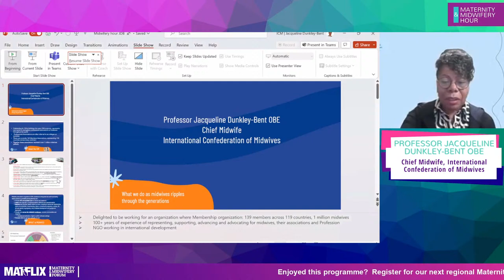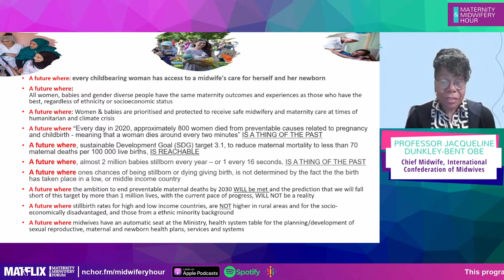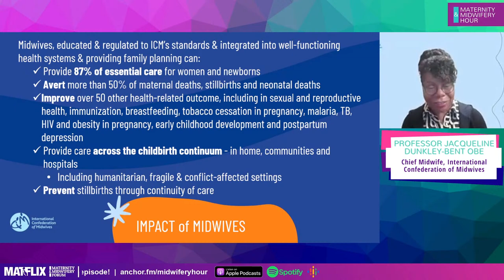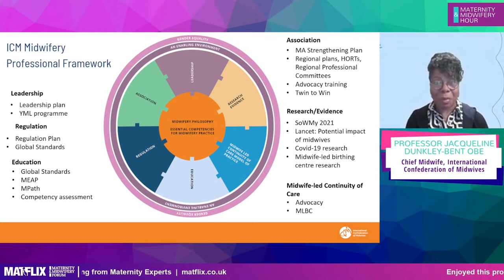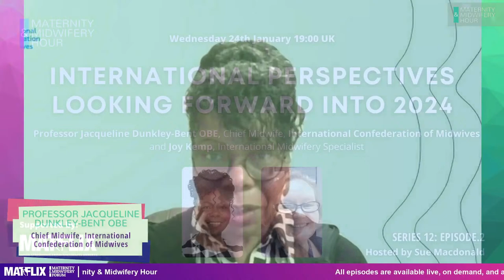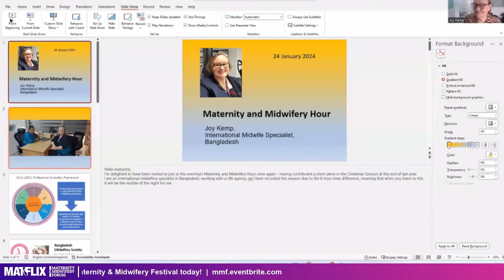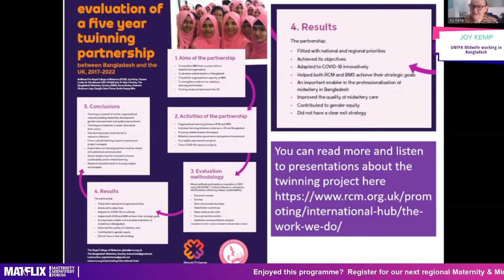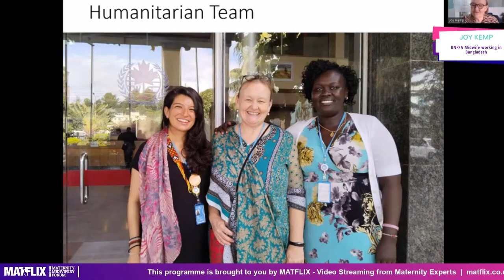12.2 International perspectives - looking forward into 2024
In this session we expand our horizons to look at maternity services and midwifery in the world, with the help of our two special presenters : Jacqueline Dunkley-Bent, Chief Midwife at the International Confederation of Midwives, and Joy Kemp, Midwife specialist working in Bangladesh.

Contribution from:

Professor Jacqueline Dunkley-Bent OBE, Chief Midwife, International Confederation of Midwives
Joy Kemp, International Midwifery Specialist